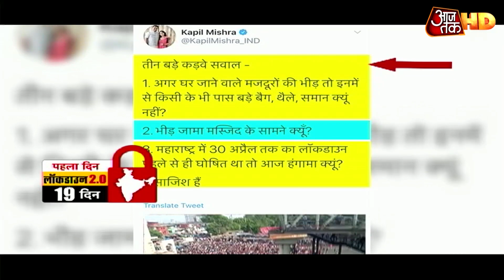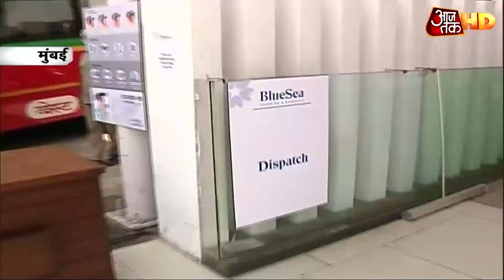इन वीडियो से सामने आया बांद्रा स्टेशन पर जमा भीड़ का सच | Mumbai Metro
मुंबई में मजदूरों के जमावड़े का सच सामने ला रहा है. ये दो वीडियो जो हम आपको दिखानेवाले हैं वो विनय दुबे आखिर है कौन जिसे हिरासत में लिया गया है मजदूरों को उकसाने के आरोप में. देखें मुंबई मेट्रो.